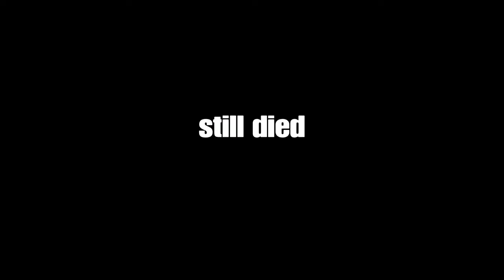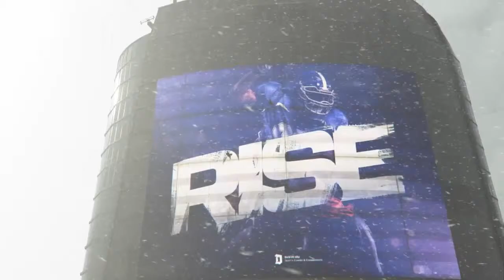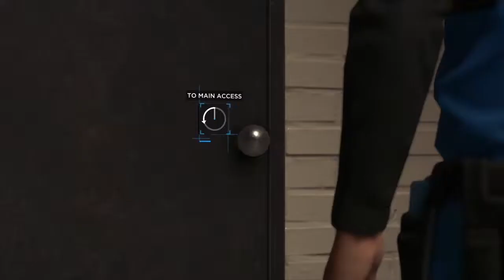Sometimes I Feel Like No0b3! | Dead By Daylight